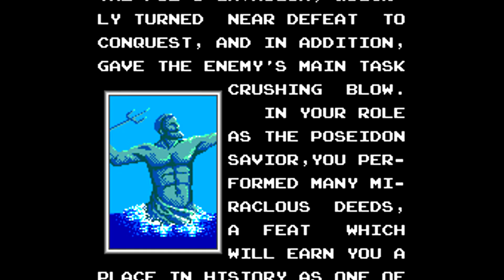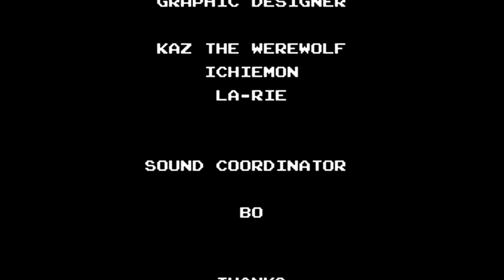Poseidon Wars 3-D [Sega Master System Longplay] (1988) Sega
Full playthrough of the Sega Master System game Poseidon Wars 3D. Released back in 1988 by Sega.